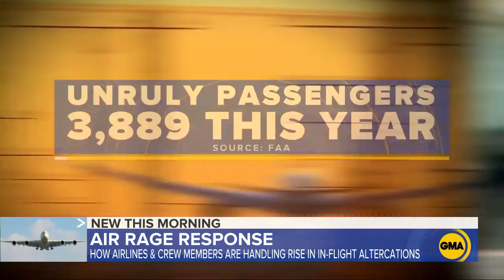Airline tells crew not to duct tape passengers after unruly incidents l GMA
United Airlines sent a memo to its flight attendants reminding them to not use duct tape on passengers during in-flight confrontations.

With unruly passenger incidents on the rise, flight attendants turn to self-defense training: